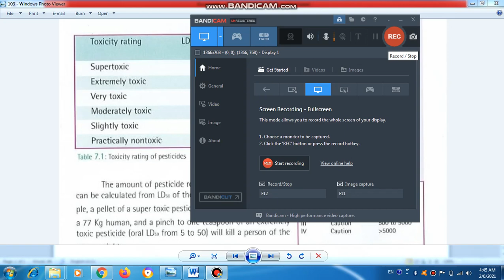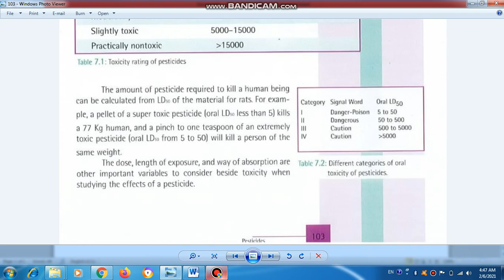g11 , february 6 , video 2